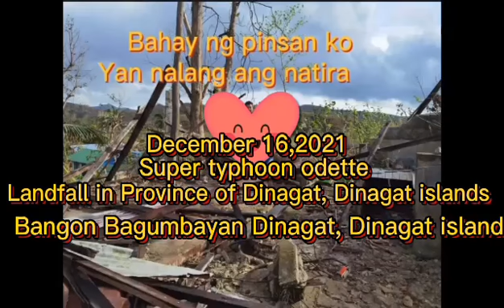DECEMBER 16,2021 SUPER TYPOON ODETTE BANGON BAGUMBAYAN DINAGAT,DINAGAT ISLANDS